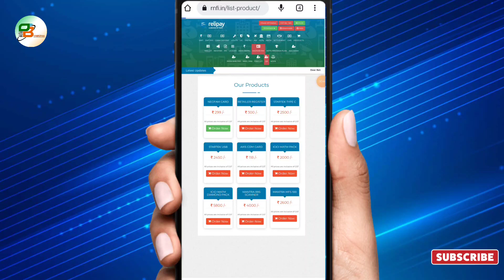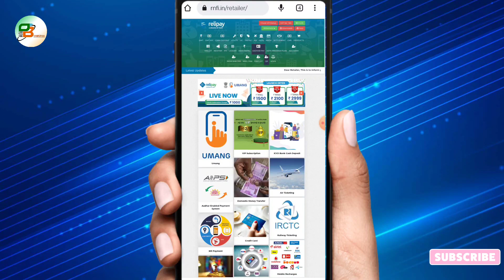Rnfi Relipay New NeoFam Prepaid Card Full Details By busin@DailyBusinessOfficial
Is video mein baat karenge Rnfi Relipay New NeoFam Prepaid Card Full Details By  busin @Daily Business  Tu jaane ke liye video ko fast se last Tak dekhte rahiye